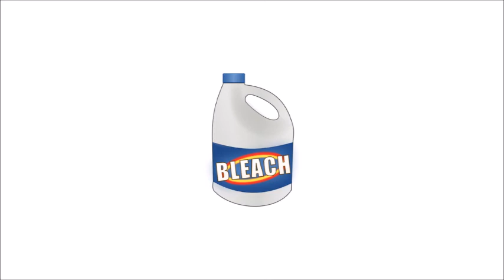Why I Love GIGN (Rainbow Six Siege)